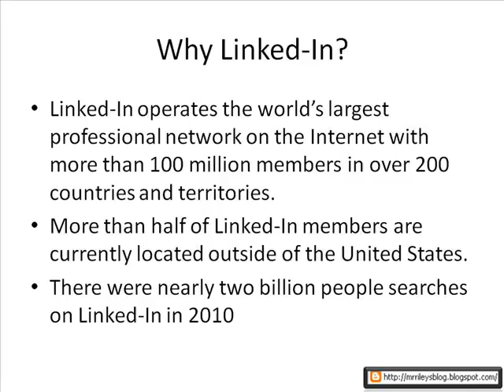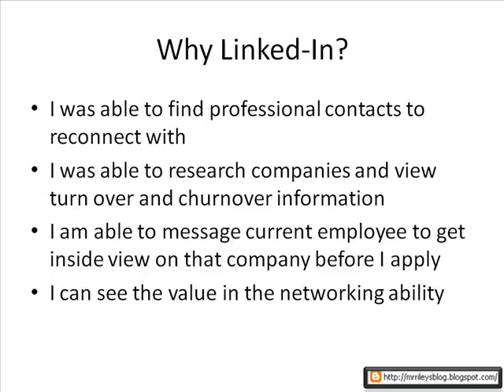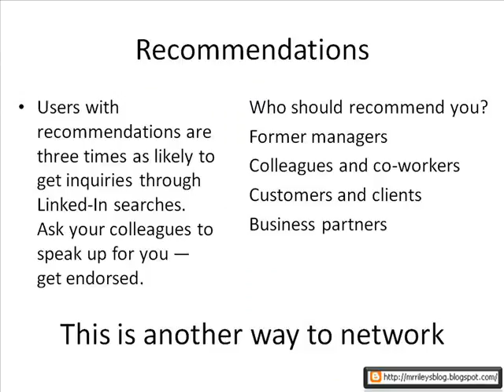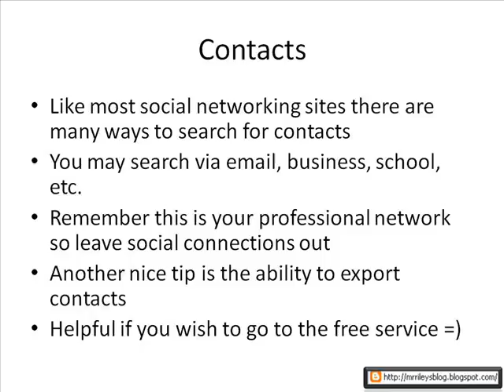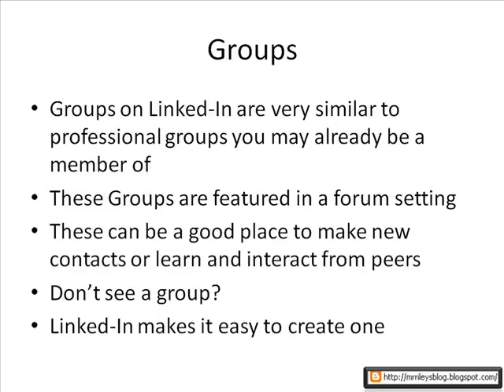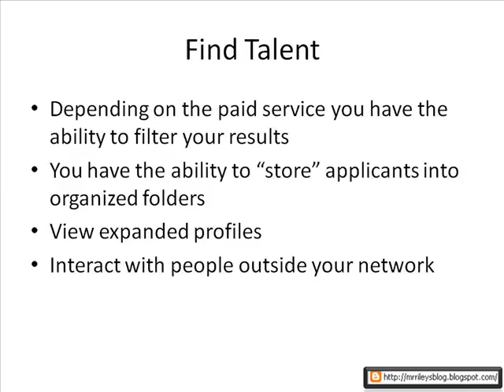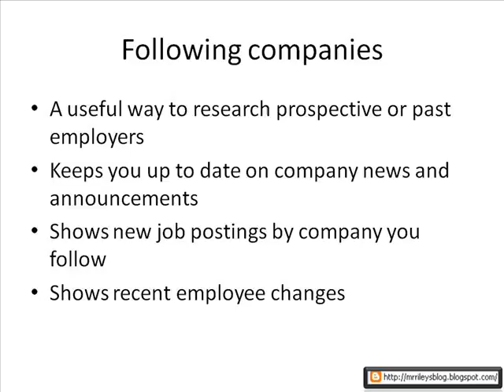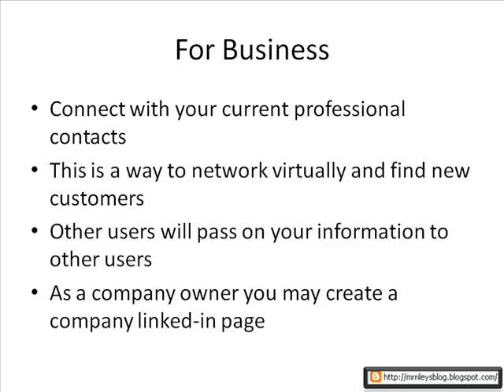Linked-In an overview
This movie will give you a brief overview of linked-In.  What is it and how does it work?  Linked-In is a very powerful networking tool.  I found that after spending very little time on this site that it's full power slowly began to reveal itself to me.